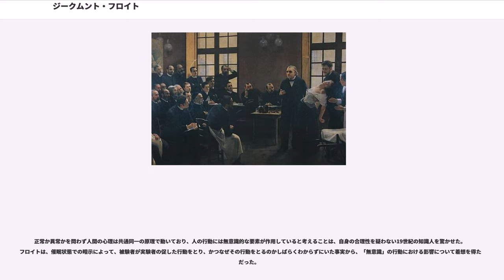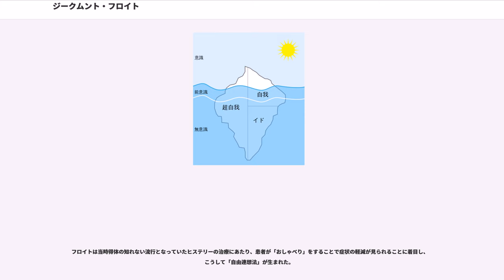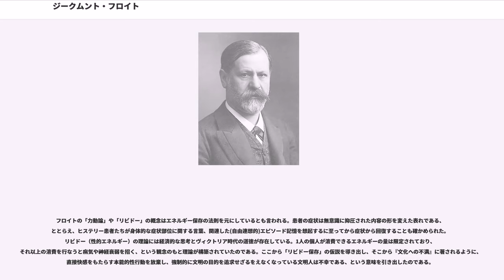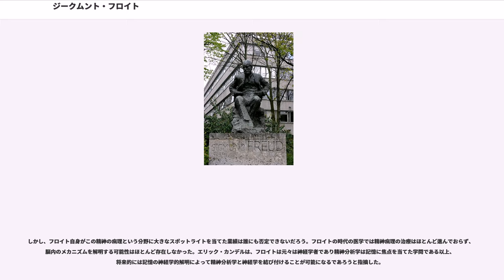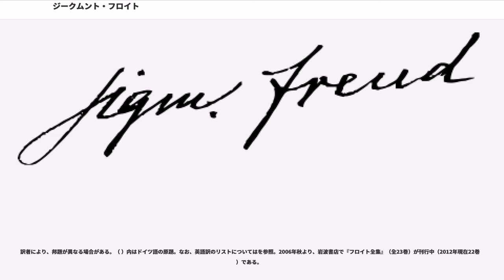ジークムント・フロイト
ジークムント・フロイト（、1856年5月6日1939年9月23日）は、オーストリアの精神医学者、精神分析学者、精神科医。オーストリアのモラヴィア辺境伯領のユダヤ人の家庭に生まれた。神経病理学者を経て精神科医となり、神経症研究、心的外傷論研究（PTSD研究）、自由連想法、無意識研究を行い、さらに精神力動論を展開した。精神分析学の創始者として知られる。

現代思想、特に大陸哲学、フランス現代思想の哲学者（ジャック・ラカン、ジャック・デリダ、フェリックス・ガタリなど多数）に大きな影響を与えた。人間が意識していないいわゆる「無意識」を初めて扱ったフロイトの精神分析は、「無意識の哲学」として非常に重要なものであり、精神分析を広く援用する大陸現代思想に大きな影響を及ぼした。

1856年、オーストリア帝国・モラヴィア辺境伯国のフライベルク（、現チェコ・）でアシュケナッジー・ユダヤ人（ヨーロッパに住むユダヤ人）である毛織物商人ヤーコプ・フロイト（）（45歳）の息子として生まれる。

母親はブロディ出身のアシュケナッジーであるアマーリア・ナータンゾーン（1835年1930年）で、ユダヤ法学者レブ・ナータン・ハレーヴィの子孫と伝えられている。同母妹にアンナ、ローザ、ミッチー、アドルフィーネ、パウラがおり、同母弟にアレクサンダーがいる。このほか、父の前妻にも2人の子がいる。モラヴィアの伝説の王とユダヤの賢人王ソロモンにちなんで命名された。そのため、生まれた時の名はジギスムント・シュローモ・フロイト (、) だが、21歳の時にと改めた。

家族は1859年、フロイト自身が3歳のときにウィーンへ転居。1866年（10歳）にシュペルル・ギムナジウムに入学した。

1873年（17歳）ウィーン大学に入学、2年間物理などを学び、医学部のエルンスト・ブリュッケの生理学研究所に入りカエルやヤツメウナギなど両生類・魚類の脊髄神経細胞を研究し、その論文は、ウィーン科学協会でブリュッケ教授が発表した。

またフロイトは、脳性麻痺や失語症を臨床研究し論文でも業績を残している。これらは彼がすでに、脳の構造と人間の行動、さらには心的活動に深い関心を抱いていたことを物語る。やがて彼は、脳の神経活動としての心理活動を解明するという壮大な目的を抱いたが、当時の脳科学の水準と照らし合わせると目的へは程遠いという現実にも気づいていた。

しかしながら、フロイトは終生、脳と心の働きの連関を「科学的に」解き明かすことを研究の主旨とし、目標とした。

1881年（25歳）ウィーン大学卒業。1882年（26歳）、後の妻マルタ・ベルナイスと出逢う。彼は知的好奇心が旺盛であり、古典やイギリス哲学を愛し、シェークスピアを愛読した。

難しいことを平易に書きこなす美文家であり、また非常に筆まめで、友人や婚約者、後には弟子たちとも、親しく手紙を交わした。

1884年から2年間をフロイトはコカイン研究に情熱を傾けていた。その結果、目・鼻などの粘膜に対する局所麻酔剤としての使用を着想し、友人の眼科医らとともに眼科領域でコカインを使用した手術に成功した。その後、コカインを臨床研究に使用し始める。しかし1886年になると世界各地からコカインの常習性と中毒性が報告され、危険物質との認識が広まった。そのため、不当治療の唱導者として医学界からは追放されなかったものの、不審の目で見られるようになってしまった。

そのようなことがあっても、1887年（31歳）から1904年（48歳）の17年間にわたって、親友である耳鼻科医と交わされた文通は、そっくりそのままフロイトにとって自己の構造や精神分析学の基礎を見い出していったプロセスであり、ちょうど後世に精神分析を志す者たちが精神分析医になるために行う訓練分析にあたる自己省察を、フリースを相手に突き詰めていったものとして評価できる。

1885年（29歳）、選考を経て留学奨学金が与えられたためパリへと行き、ヒステリーの研究で有名だった神経学者ジャン＝マルタン・シャルコーのもとで催眠によるヒステリー症状の治療法を学んだ。神経症は器質的疾患ではなく機能的疾患であるとシャルコーは説き、フロイトはウィーン医学会での古い認識を乗り越えることとなった。このころの...